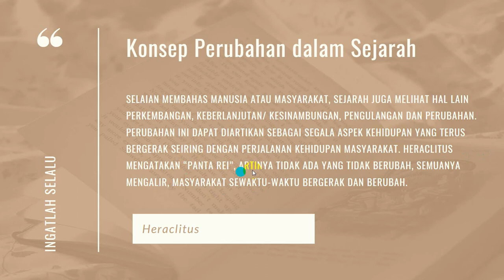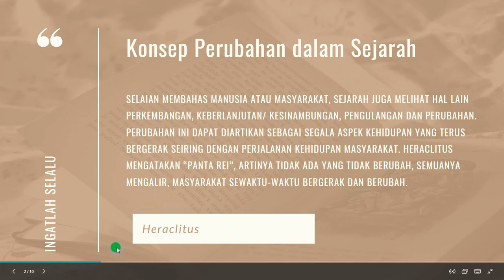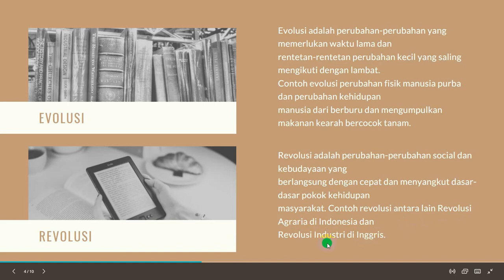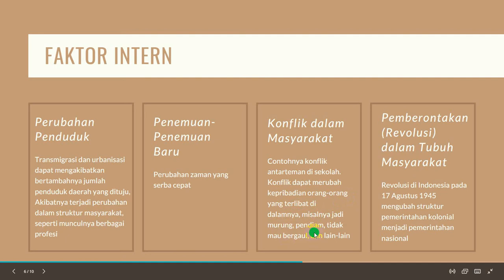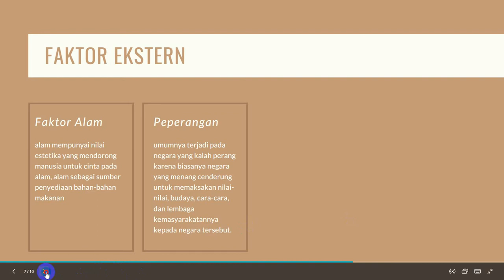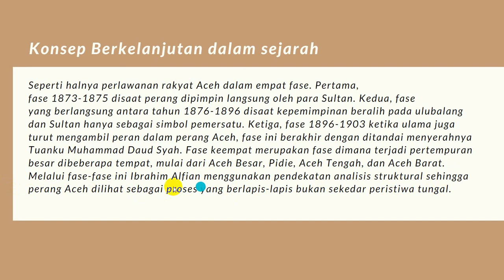SEJARAH KD 3.2/4.2 ( KELAS X ) : KEHIDUPAN MANUSIA DALAM PERUBAHAN BERKELANJUTAN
Sejarah SMA Kelas X KD 3.2/4.2 tentang Kehidupan Manusia dalam perubahan berkelanjutan.

Untuk Materi Selanjutnya,...
SEJARAH KD 3.3/4.3 ( KELAS X ) : PERISTIWA SEJARAH TENTANG MASA LALU UNTUK KEHIDUPAN MASA KINI